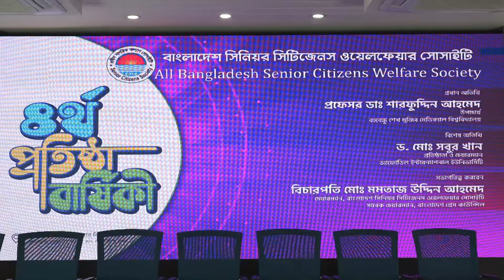4th Founding Anniversary of Bangladesh Senior Citizens Welfare Association.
Senior Citizens are our asset and we need to utilize their knowledge and strength. Senior and Júnior both combinations we need to develop our country. 4th Founding Anniversary of Bangladesh Senior Citizens Welfare Association Program.